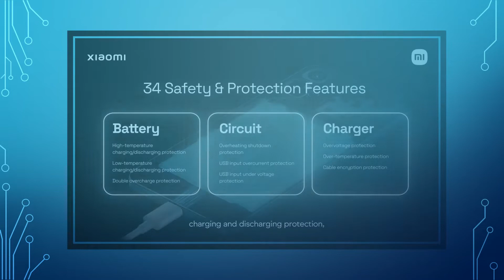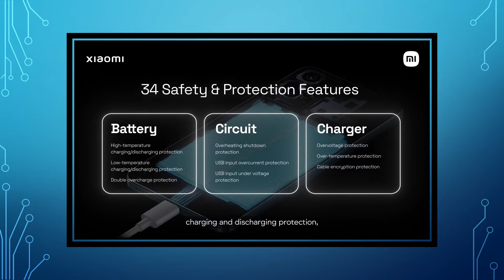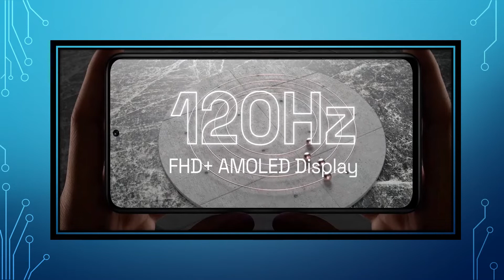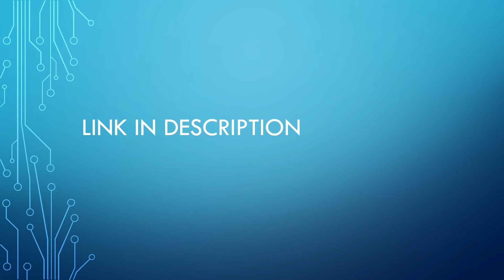xiaomi 11I {5g} review | semma smartphone of 2022